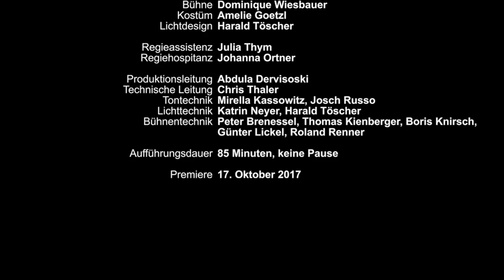„Viel gut essen“ Ein Amoklauf von Sibylle Berg und Kreisky.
8.&9. März 2018 // ARGEkultur Salzburg

Die Nerven liegen blank: Homo-Ehe, Migration, Euro-Krise, Feminismus! Sibylle Berg und die aufsässigen Wut-Rocker der Band Kreisky räsonieren endlich mal ordentlich drauf los!

Sibylle Berg, eine der unmittelbarsten und bissigsten Autorinnen der deutschen Gegenwartsliteratur, hat gemeinsam mit Kreisky, der „übellaunigsten Band der Welt“, ihr Erfolgsstück „Viel gut essen“ für diese Koproduktion des Rabenhof Theater Wien und der ARGEkultur adaptiert und selbst Regie geführt.